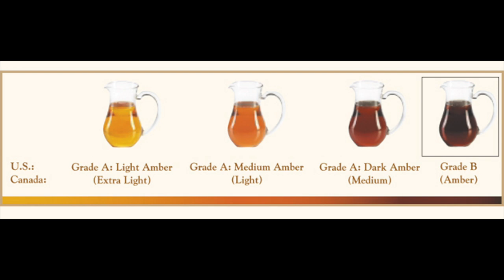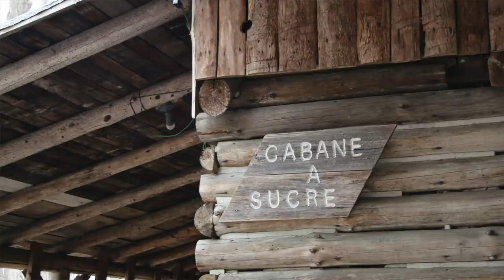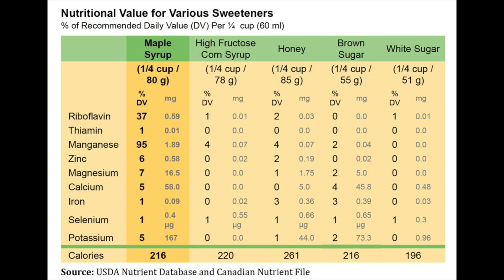10 Sticky Facts About Maple Syrup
Welcome to Aaron Plays Fun Facts. My mom went back to China last year, and brought some Canadian special maple candy to her friends, so one of her friends Julie is very curious about maple syrup facts. Do you know 80 percent of the world’s maple syrup comes from Canada? Still think maple syrup's just sweetness in a bottle? Brush up on the history, versatility and nutritional value of this liquid gold. Here are 10 Sticky Maple Syrup Facts Every Proud Canadian Should Know.
10 Sticky Facts About Maple Syrup
1. Tapping into our history.
2. From sap to syrup: maple harvesting.
3. There are three federal categories of maple syrup.
4. Maple syrup is a long-term investment.
5. Quebec is king when it comes to production.
6. A sugar shack in French: cabane à sucre, is a tradition firmly rooted in Quebec culture.
7. A quarter-cup of maple syrup is high in minerals.
8. Stored properly, a sealed container of maple syrup can keep for several years.
9. Table syrup (sometimes called pancake syrup or breakfast syrup) is easily confused with maple syrup at the grocery store and has a much cheaper price tag.
10. Cooking with maple syrup.

 bright side amazing facts interesting facts